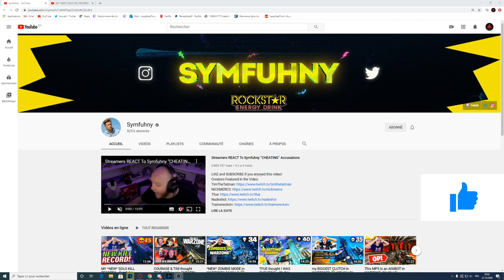Je réagis au HACKER #1 ... ou au MEILLEUR JOUEUR du MONDE sur WARZONE !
REACTION au HACKER #1 ... ou au MEILLEUR JOUEUR du MONDE sur WARZONE ! JE REAGIS AU MEILLEUR JOUEUR du MONDE sur MODERN WARFARE WARZONE ou AU PLUS GRAND HACKEUR sur WARZONE ! JOUEUR #1 sur WARZONE !